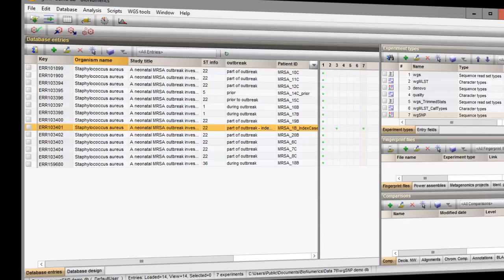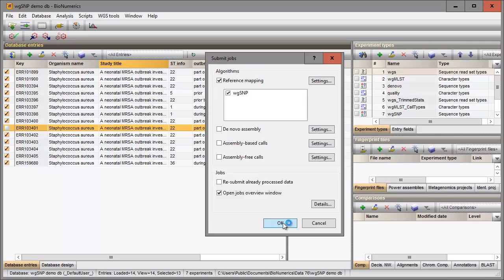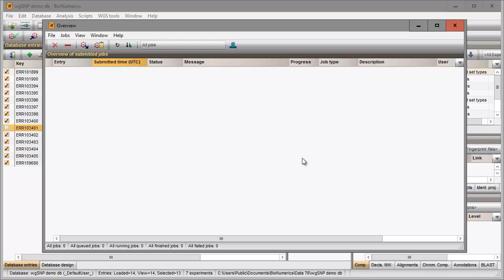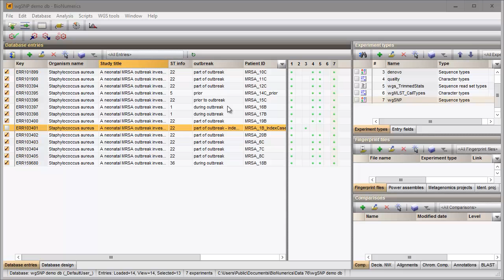Whole genome SNP: Mapping the sequence reads against the reference sequence (BioNumerics 7.6)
In this video you will learn how to perform a reference mapping to ensure that all sequences are collinear.